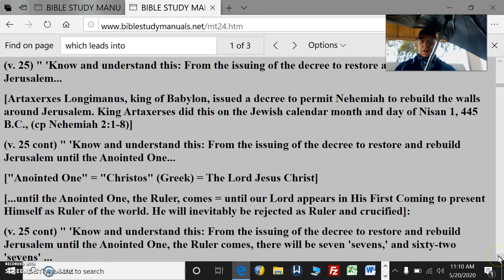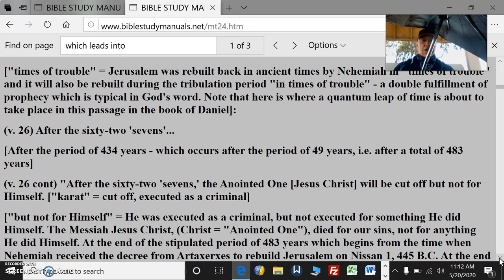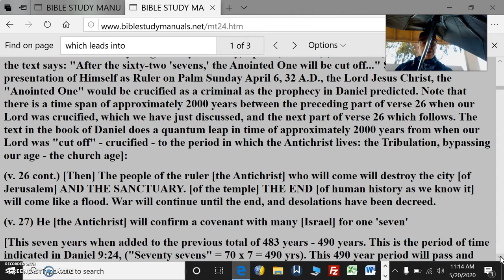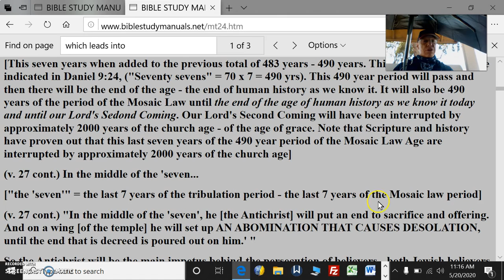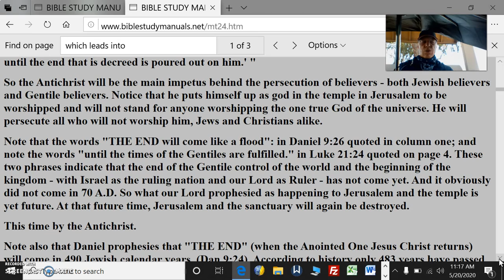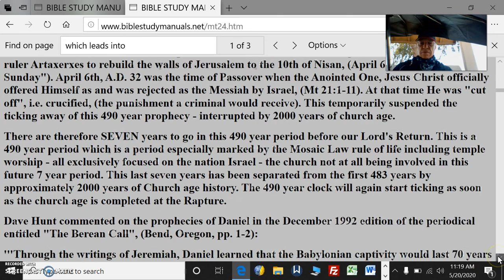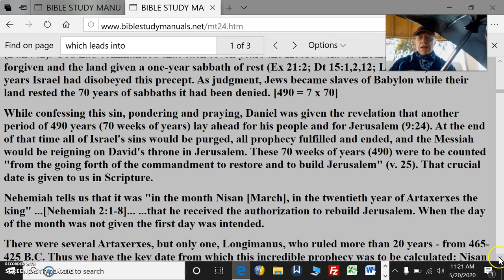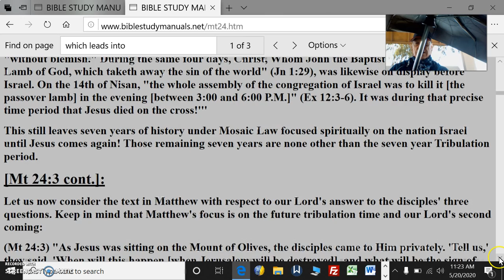Mt 24 & 25 Pt3ChristCrucified69x7'sOfYrs+7YrsFutureTribulationPd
Mt 24 & 25 Pt3 Christ Crucified Precisely In 69x7's Of Yrs Then allow For Church Age To Begin And End Then Add One More 7Yr Period For Future Tribulation Pd = 70 Weeks Of Years Which Perfectly Fulfills Daniel's Prophecy

This seven years when added to the previous total of 483 years - 490 years. This is the period of time indicated in Daniel 9:24, ("Seventy sevens" = 70 x 7 = 490 yrs). This 490 year period will pass and then there will be the end of the age - the end of human history as we know it. It will also be 490 years of the period of the Mosaic Law until the end of the age of human history as we know it today and until our Lord's Second Coming. Our Lord's Second Coming will have been interrupted by approximately 2000 years of the church age - of the age of grace. Note that Scripture and history have proven out that this last seven years of the 490 year period of the Mosaic Law Age are interrupted by approximately 2000 years of the church age